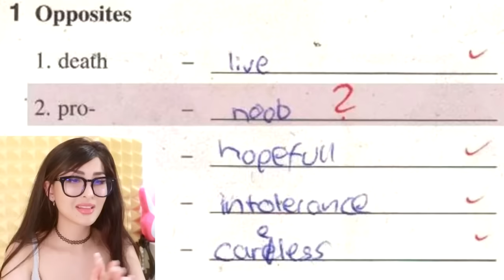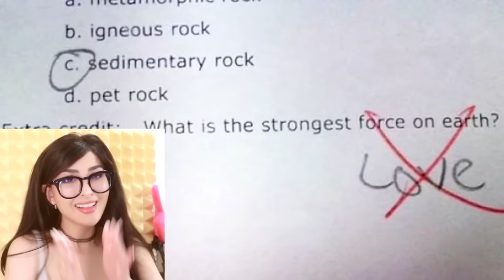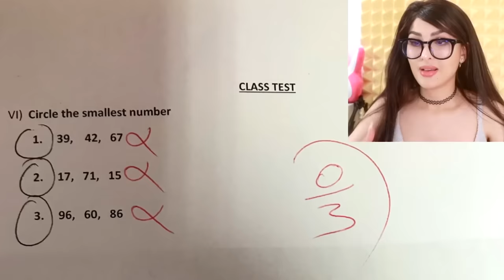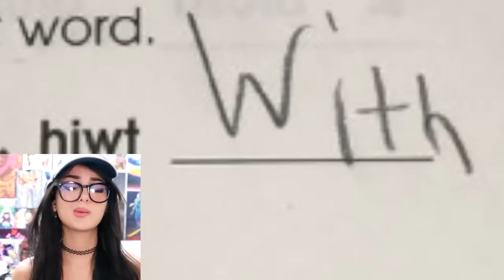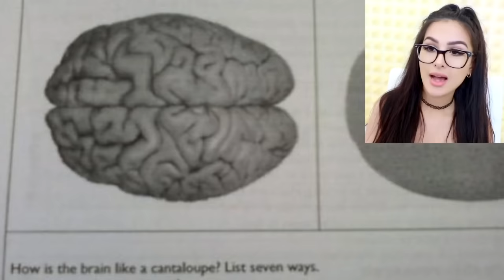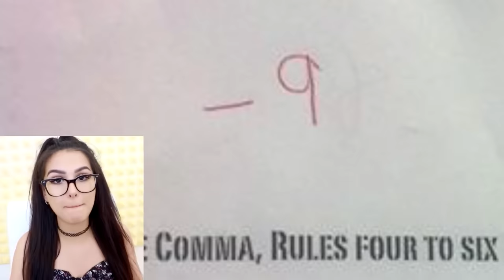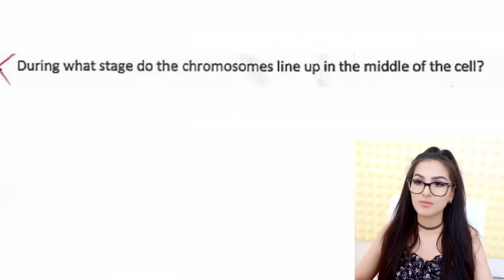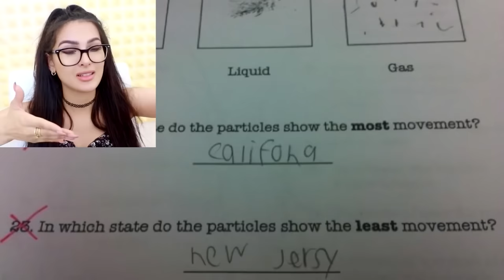Funniest Kid Test Answers | SSSniperWolf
CHAPTERS:
00:00   Funniest KID TEST Answers
10:01   Funniest Kid Test Answers
18:11   FUNNIEST Kid Test Answers
28:29   Recommended Video To Watch Next